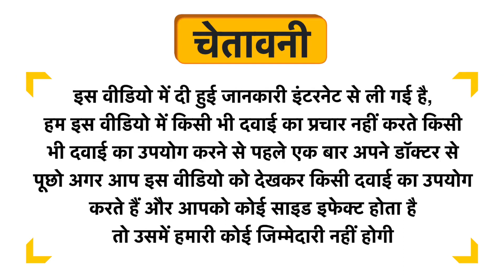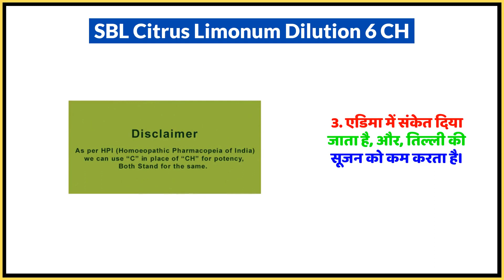SBL Citrus Limonum Dilution 6 CH Uses in Hindi | Side Effects | Dose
SBL Citrus Limonum Dilution 6 CH Uses in Hindi | Benefits | Side Effects | Dose